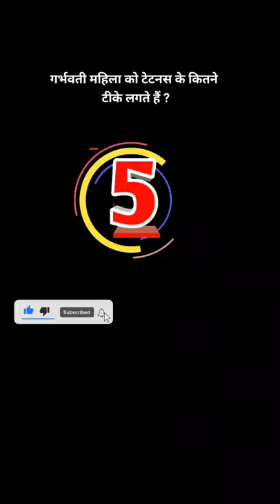गर्भवती महिला को टेटनस के कितने टीके लगते हैं ?